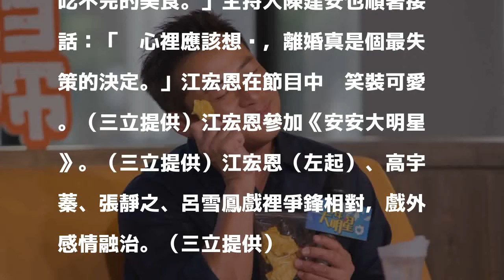女星終於斷開渣夫 竟哀怨改口：很後悔跟你離婚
〔記者吳志偉／台北報導〕江宏恩因演出三立8點台劇《金家好媳婦》，背著正宮高宇蓁偷吃小三張靜之，最後離婚收場卻還對前妻「勾勾纏」，渣夫形象飽受鄉民們抨擊。昨天他參加網路節目，爆料高宇蓁曾私下嘆氣問他：「為什麼我們要離婚？」他笑回：「這個就要怪她自己了！」當一講出原因，竟讓全場大爆笑。

發表評論評論如下。